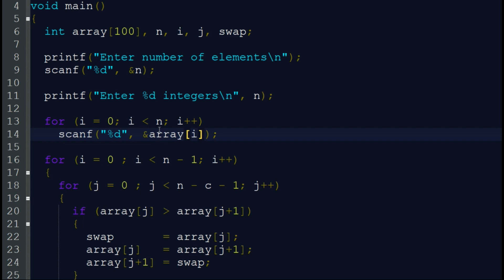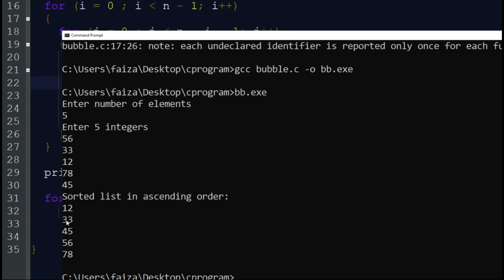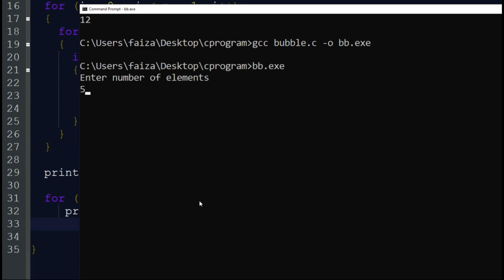DS 37.1 -- BUBBLE SORT- C program (മലയാളം)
Data Structures and Algorithms(മലയാളം)

  BUBBLE SORT-C program (മലയാളം)
Download C program